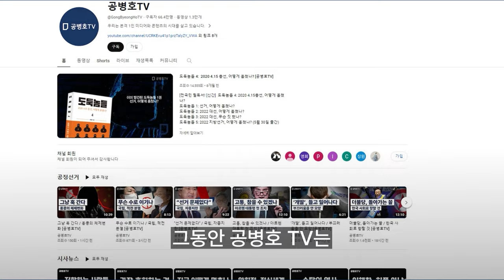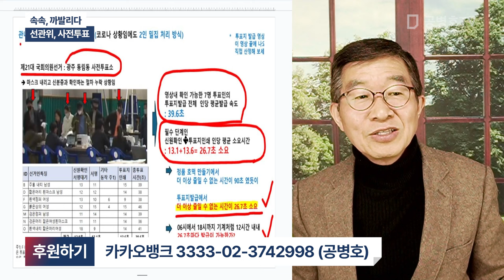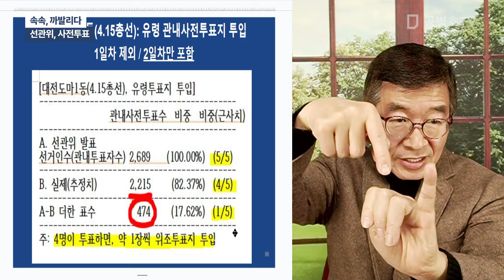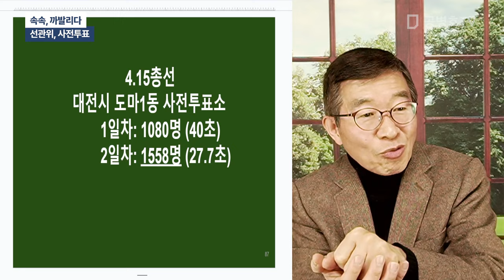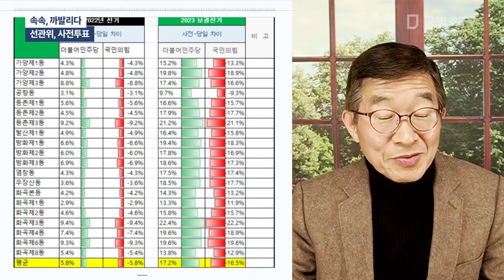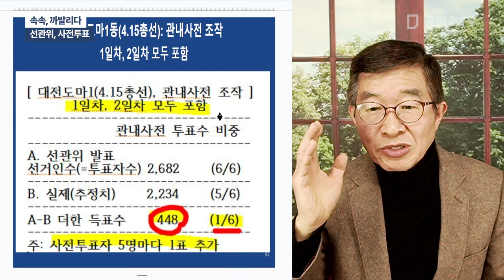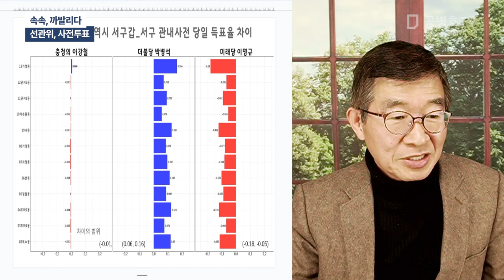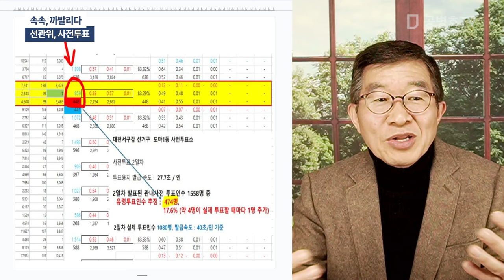속속, 까발리다 / 선관위, 사전투표 [공병호TV]